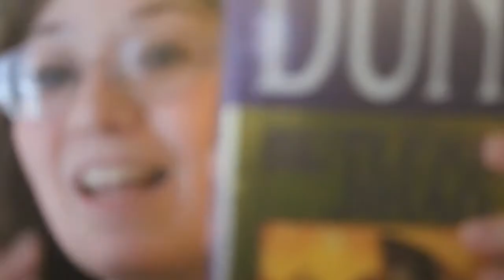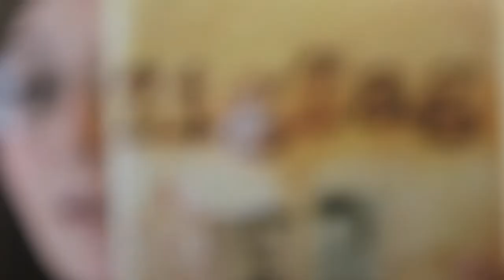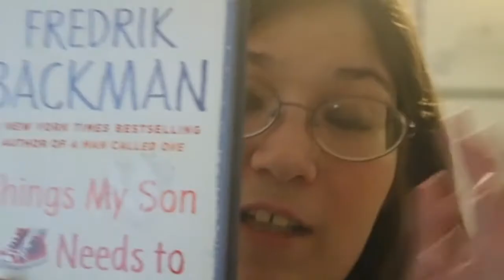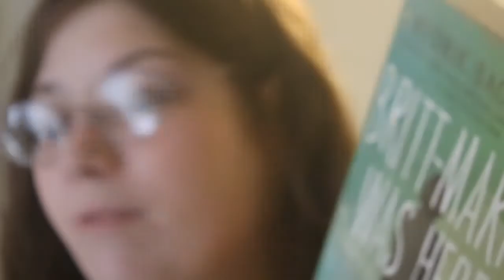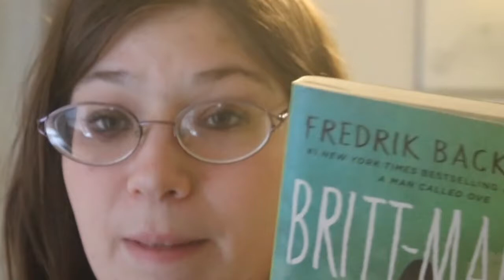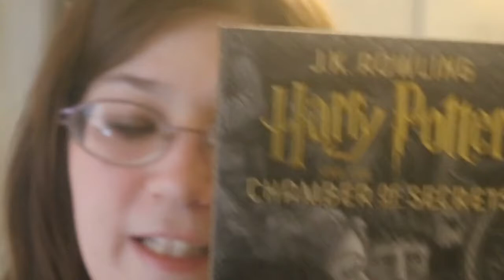My Febuary TBR WRAP UP 2020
Talking About What I read in February..